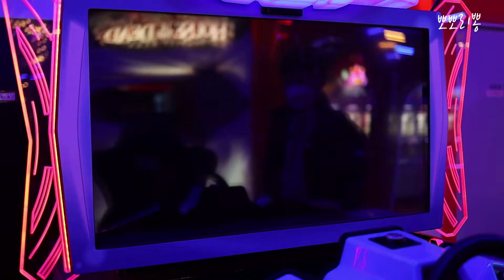대구 아이랑 가볼만한곳 태왕 스파크랜드 / 동성로 놀거리 / 대관람차 / 짱오락실 오랜만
💖 네이버 블로그 여행영상크리에이터 네이버 인플루언서

안녕하세요 뽀뽀리뽕 입니다

오랜만에 대관람차 타고 왔어요
짱오락실 에서 시간도 보내구요

영상으로 정리해보았습니다

영상 외 자세한 후기는 블로그에 올려두었습니다
함께 참고하셔서 , 방문계획잡으시면 좋겠죠

궁금하신거 댓글문의 주시면 , 답변드릴께요 ^^

- 촬영장비

Canon EOS R / Canon 5D mark 4